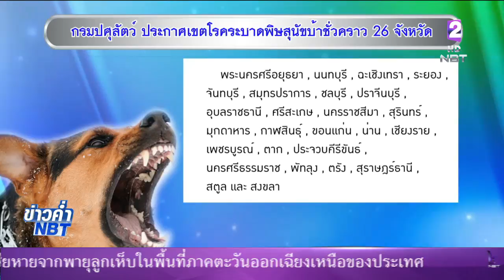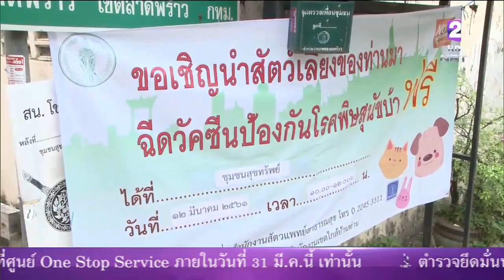ลดพื้นที่เขตโรคระบาดชั่วคราว'พิษสุนัขบ้า'เหลือ26จังหวัด ตั้งเป้าฉีดวัคซีนป้องกันครบ10ล้านตัว